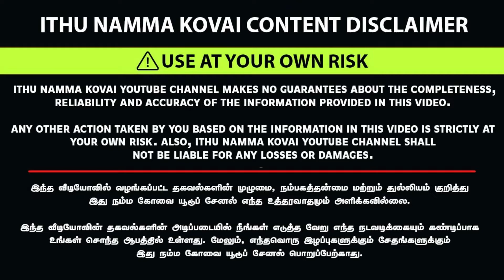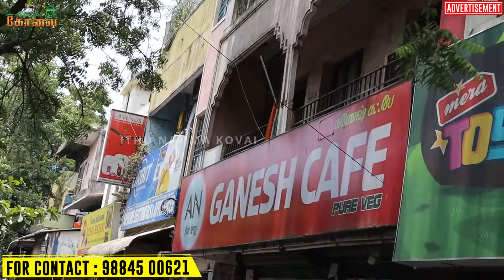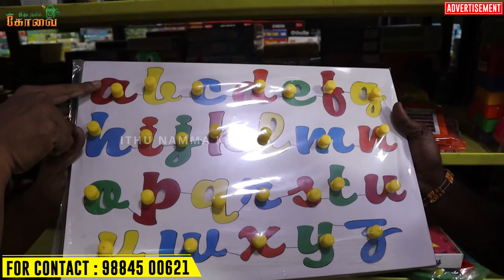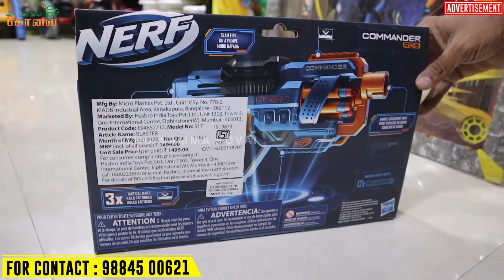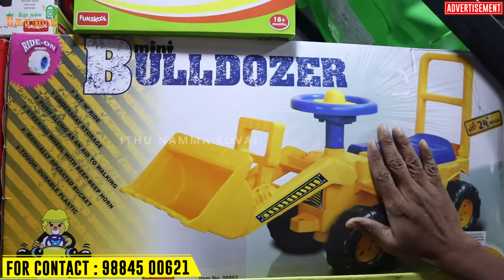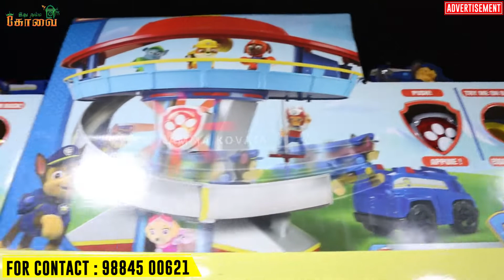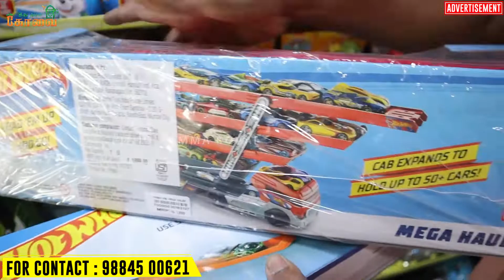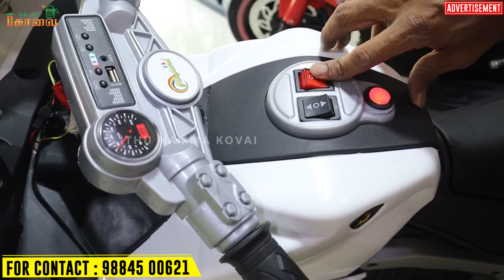Chennai Biggest Toys Shop || Latest Trending Toys for Kids||Bike & Car low price|Mera Toys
Address:

9. P T, PT Rajan Rd, Sector 13 Jeevanantham Salai,
 ASHOK NAGAR, K. K. Nagar,
Chennai, Tamil Nadu 600083

உங்க கடை நம்ம Channel-ல வரணுமா?  👇
For Advertising & Business :